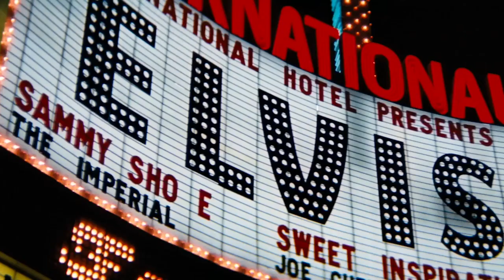Tiger Man - Elvis Presley Tribute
Dean Z, along with his incredible band and singers, recreate the song “Tiger Man” from the motion picture “Elvis: That’s The Way It Is.” This fun video features both live footage from Dean Z’s show, along with original footage from the 1970 film. Enjoy!